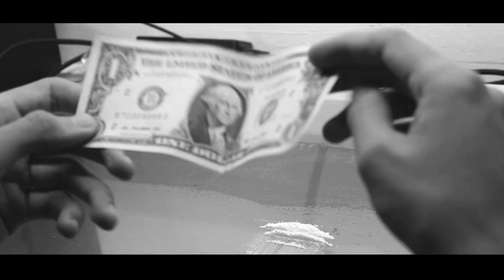THE EFFECT OF CURIOSITY | FRANCISCO GALINDO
HOLA A TODOS! VENGO A MOSTRARLES MI PRIMER CORTOMETRAJE LLAMADO "THE EFFECT OF CURIOSITY". CABE ACLARAR QUE NO ESTUDIO CINE, NI A ACTUACIÓN, NI NADA RELACIONADO A ESO.
SIMPLEMENTE LO HAGO POR DIVERSIÓN.
ESTE CORTO LO ESCRIBÍ YO MISMO INSPIRÁNDOME EN MUCHAS PELÍCULAS DEL DIRECTOR "QUENTIN TARANTINO".
INCLUYE MUCHAS CANCIONES QUE EL ES MUY DE UTILIZAR
ESPERO LES GUSTE Y SI ES ASÍ, MUCHAS GRACIAS POR VERLO.